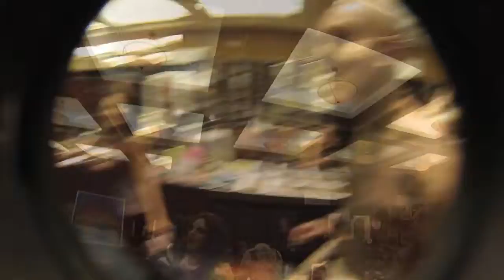Creating An Alien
Jason Kakebeen is turned into an alien monster for the Monsterpallooza convention in Burbank California.
Make-up courtesy of Bone Yard Effects LLC.
Make-up artists:
Melanie DuBarr
Nathalie Hernandez
Norelle Soriano
Patricia Wang